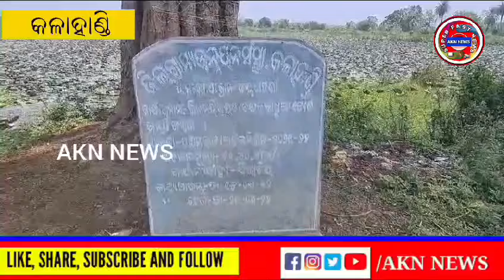କେବେହେବ ସର୍ବ ପୁରାତନ ପୋଖରୀ ଆଡକୋଟବନ୍ଧ ପୁନ୍ନରଉଦ୍ଧାର,ନିଜର ଅସ୍ତିତ୍ବ ହରାଇବାକୁ ବସିଲାଣି // AKN NEWS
Adkotbandh, the oldest pond ever restored, is about to lose its existence.
କେବେହେବ ସର୍ବ ପୁରାତନ ପୋଖରୀ ଆଡକୋଟବନ୍ଧ ପୁନ୍ନରଉଦ୍ଧାର,ନିଜର ଅସ୍ତିତ୍ବ ହରାଇବାକୁ ବସିଲାଣି